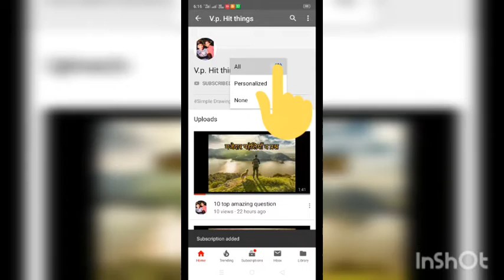Top cities in the world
# important things#